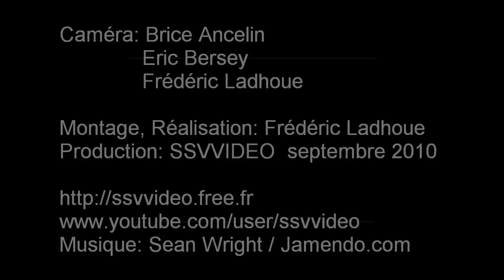Polaris Camp V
Le 5ème Rassemblement Polaris Camp. Une vidéo spéciale Ranger.